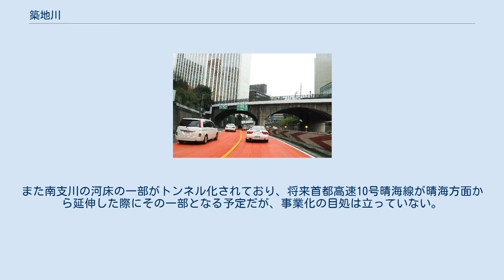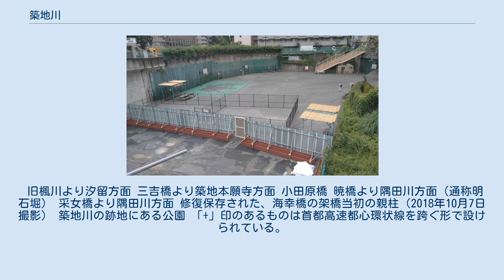築地川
采女橋と首都高速 築地川（つきじがわ）は、東京都中央区を流れ東京湾に注ぐ二級河川。
現在は、ほとんどが埋め立てられ一部が残るのみである。
 江戸時代、江戸前島の東に位置し、海であったが、土地が造成され、海から陸になった際に埋め残され、運河となった部分が築地川となったと考えられる。
 1953年（昭和28年）に東京都建設局が作成した河川表によれば、往時の築地川は、現在の隅田川の明石町付近（明石堀）から分流し、入船橋を通り、中央区役所付近から現在の首都高速都心環状線に沿い、浜離宮恩賜庭園の東側を通って隅田川に合流する河川とされている。
この他に支川として本流の途中（現在の銀座出入口付近）から別れ隅田川に流れる東支川、聖路加国際病院付近から築地方面に向かい、築地本願寺の南側を通り東支川に合流する南支川があった。
南支川には小田原河岸、明石堀には南飯田河岸があった。
南支川周辺には明治期に築地居留地が造成されている。
 また1930年（昭和5年）に関東大震災の帝都復興事業により、現在の京橋出入口付近から中央区役所付近までを連絡する楓川・築地川連絡運河が堀割されている。
 築地川は、数度にわたる埋め立ての結果、本流の大部分（1960年埋め立て）・東支川（市場橋付近1978年、小田原橋付近1994年、隅田川付近1998年埋め立て）・南支川（備前橋付近1965年、築地川公園付近1971年、門跡橋付近1987年埋め立て）・連絡運河（1960年埋め立て）は完全に消滅し、現在では本流が河口付近に750m程残っているのみとなっている。
 本流のうち入船橋から下流側は、大部分が現在の首都高速都心環状線に転用されている。
半地下構造にかつての名残が残るが、将来的に半地下構造を完全にトンネル化する構想もある。
首都高速道路に蓋をする形で橋に隣接して小規模な公園（築地川亀井橋公園、築地川祝橋公園、築地川千代橋公園）が設けられている。
また南支川の河床の一部がトンネル化されており、将来首都高速10号晴海線が晴海方面から延伸した際にその一部となる予定だが、事業化の目処は立っていない。
2014年現在はトンネルの出入口は塞がれており、新富町出口とトンネル出入口の間の空間が公園（築地川公園）として利用されている。
 2018年度の中央区予算において、三吉橋―新尾張橋間に蓋をして上部空間を活用する検討が始まった。
 旧楓川より汐留方面 三吉橋より築地本願寺方面 小田原橋 暁橋より隅田川方面（通称明石堀） 采女橋より隅田川方面 修復保存された、海幸橋の架橋当初の親柱（2018年10月7日撮影） 築地川の跡地にある公園 「+」印のあるものは首都高速都心環状線を跨ぐ形で設けられている。
 入船橋から見た築地川公園